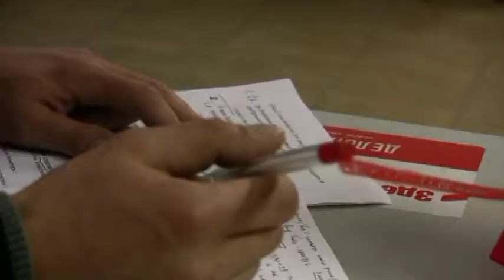За кадром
Съёмки рекламного ролика для магазина.Музыка Green Day - Viva La Gloria!